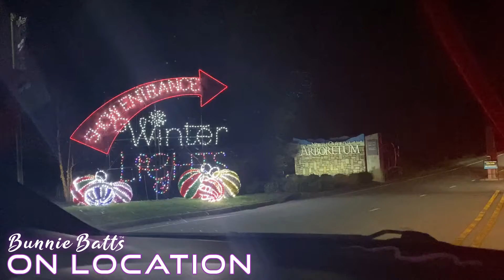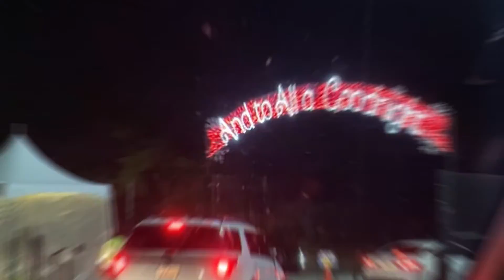NEW WINTER LIGHTS AT THE NORTH CAROLINA ARBORETUM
Join me today on this episode of "On Location" as we drive through the new Winter Lights exhibit at the North Carolina Arboretum!

► Support the Camp Brightmoon channel!